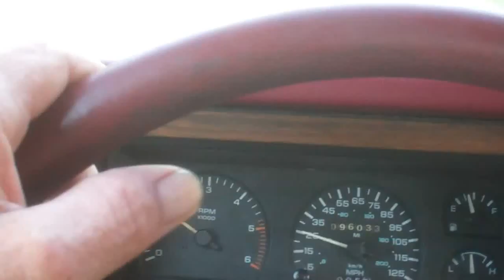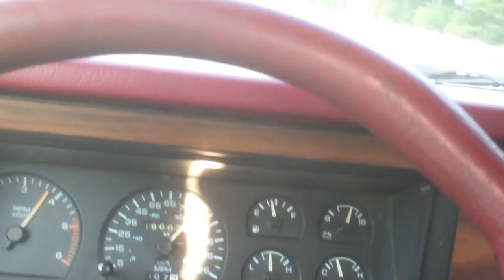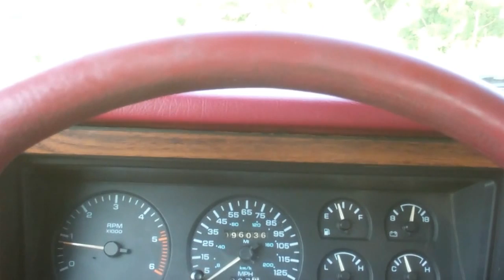gasification, dakota up the mountain , no gasoline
Showing the dakota ramping on to  I-59